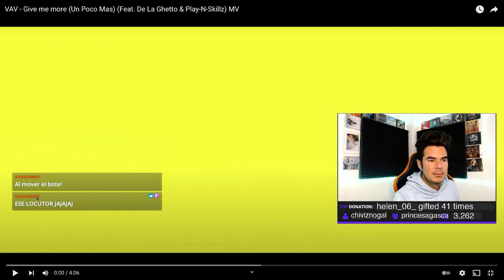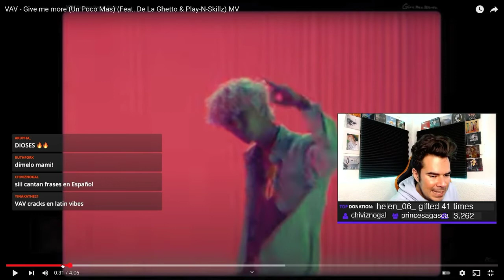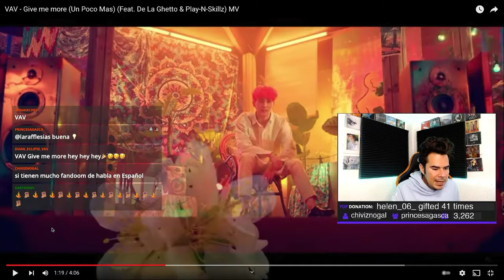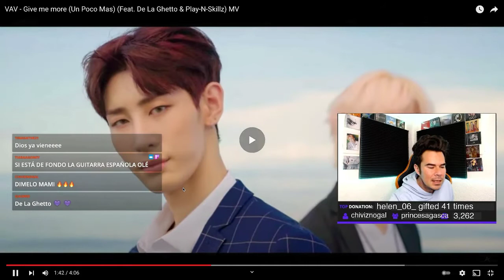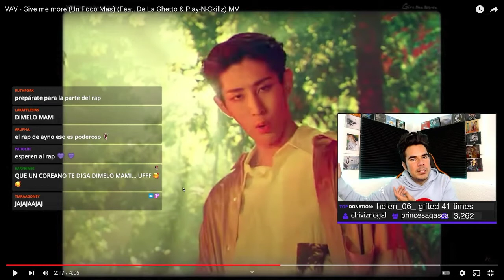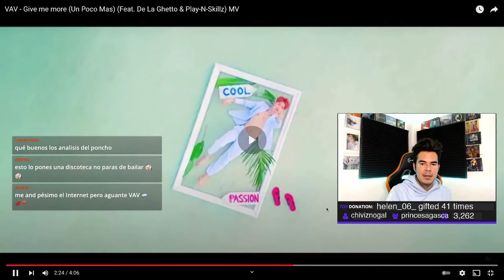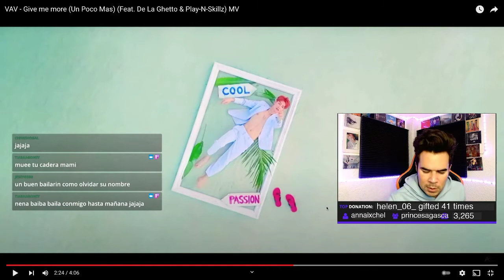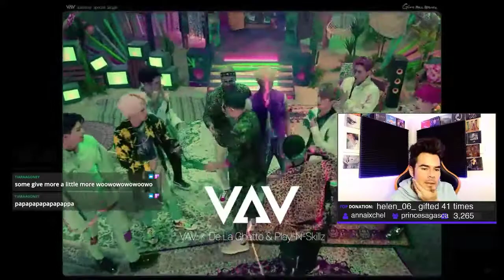Poncho Yezka Reaction ~ VAV Give Me More (Un Poco Mas) ~